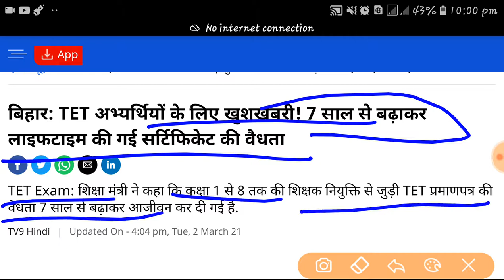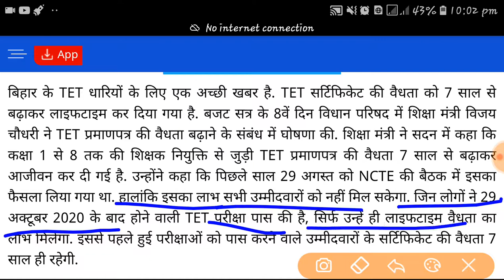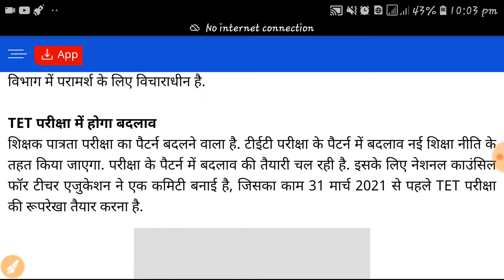बिहार TET Exam Certificate validity important notice 2021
बिहार टीईटी परीक्षा सर्टिफिकेट में महत्त्वपूर्ण बदलाव 2021
indian new education policy 2020
शिक्षा मंत्री का आदेश जारी
मध्यप्रदेश पुलिस और रेलवे महत्त्वपूर्ण
up super tet ,kvs ,nvs and reet
gravitational force  part 2
Naukri|मप्र युवाओं के लिए नई सरकारी भर्ती|DSSSB special educator primary teacher admit card 17 October|| DSSSB admit Card related informational#CTETexam 2021 notice published |ctet notification 20 September |exam date 16 dec to 13 jan
lets learn _ himanshi singh maim,
adhyan_ mantra,
ctet_dssb_nvs_kvs-army school,
ctet exam all India ,